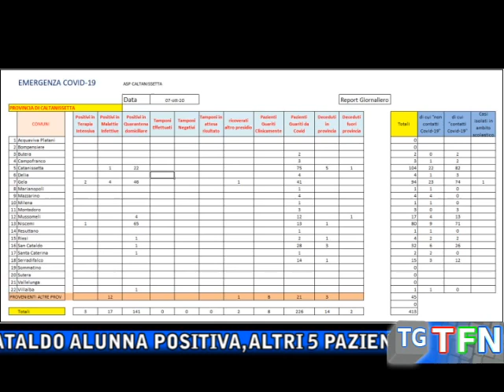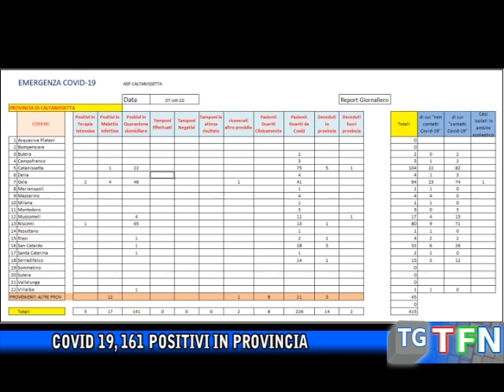Covid 19, 161 positivi in provincia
In quarantena una classe del Cristo Re di San Cataldo alunna positiva, altri 5 pazienti in isolamento domiciliare 2 guariti tornano a casa